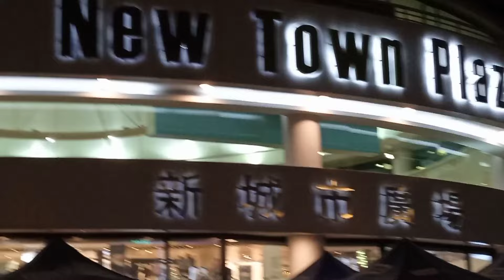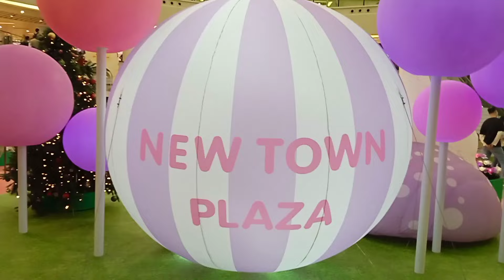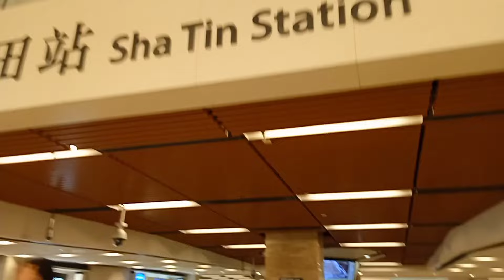Flower lights at New Town plaza Shatin